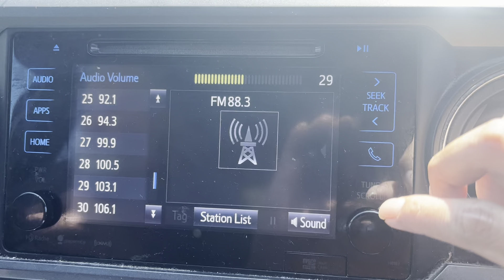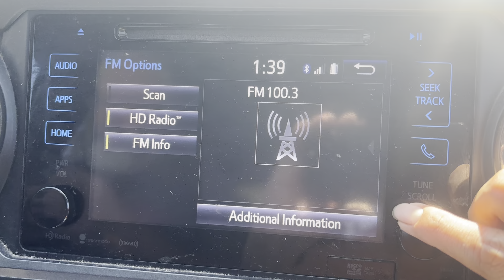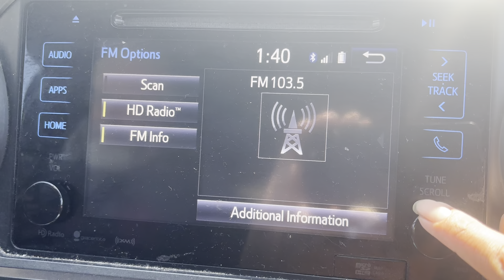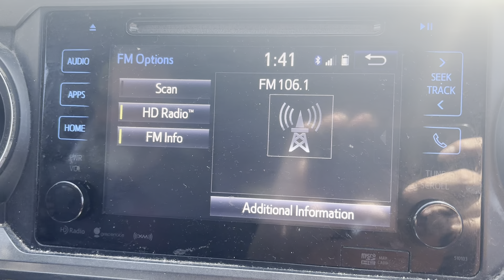KENORA FM SCAN